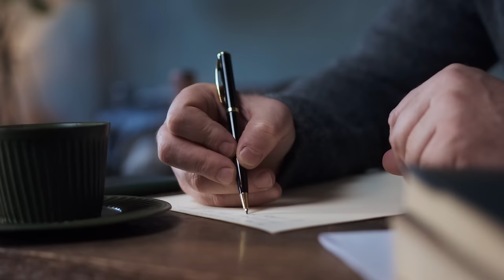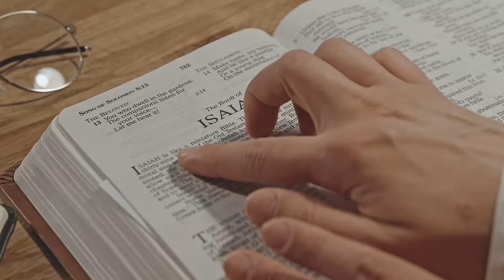David Preuteasa - Colaj crestin | Cand esti aproape de Dumnezeu & El vine iar (cover)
Autorii celor doua cântări sunt:
- Când esti aproape de Dumnezeu: Dan Damian
- El vine iar: Muzica(Thoro Harris) , Versuri(Valentin Popovici)
Instrumental, Înregistrare, Video & Mix: David Preuteasa